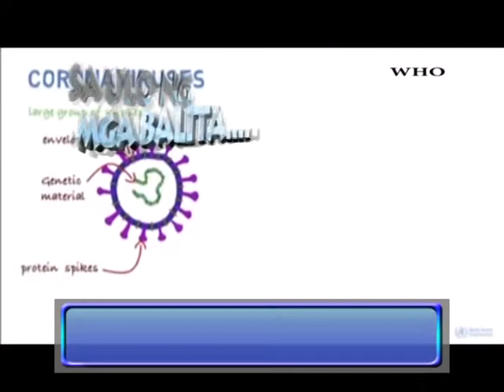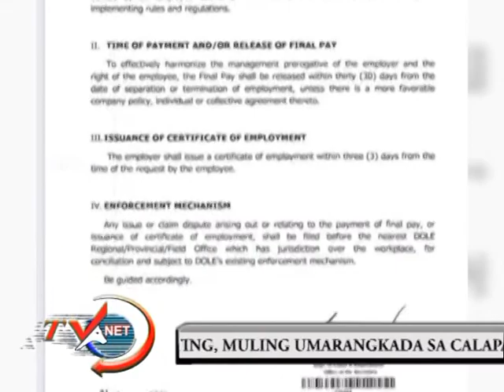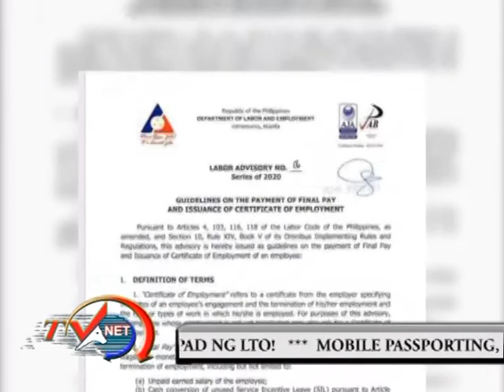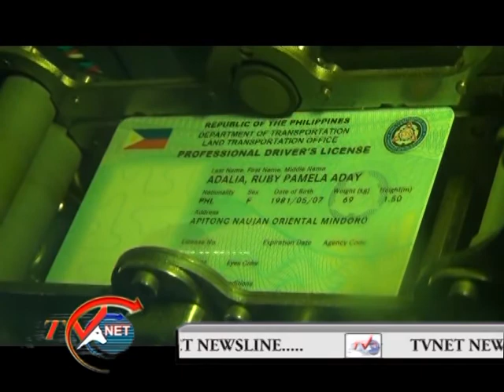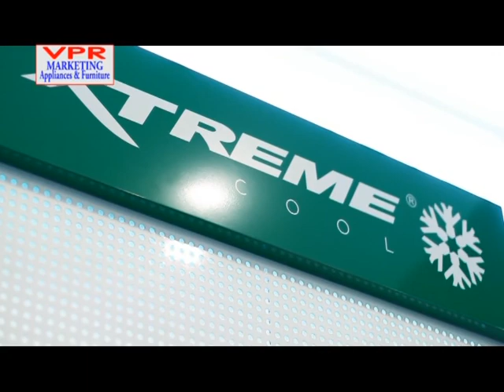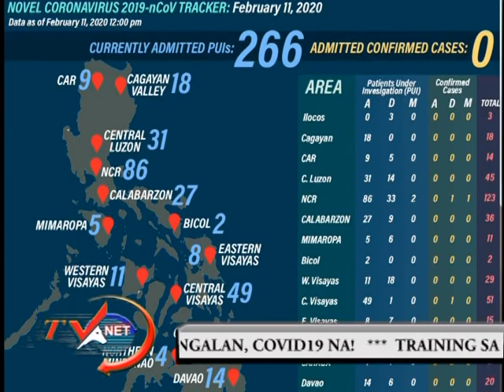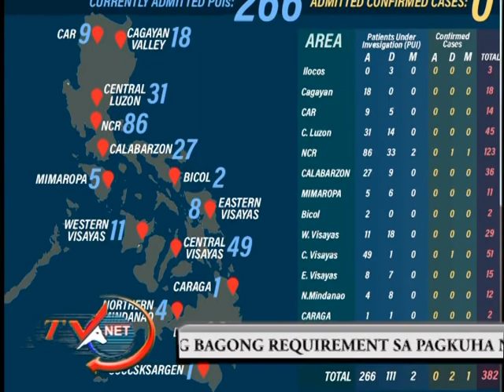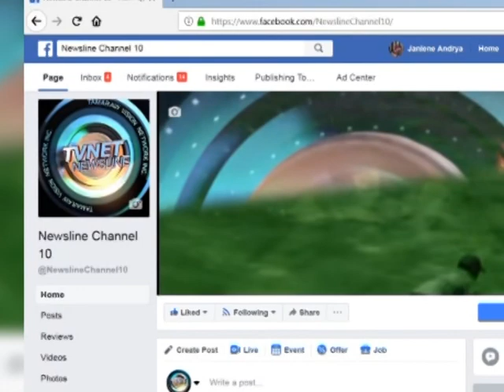movie newsline feb 12, 2020